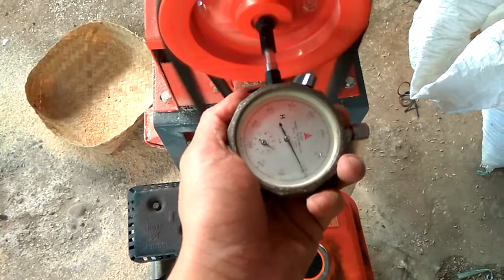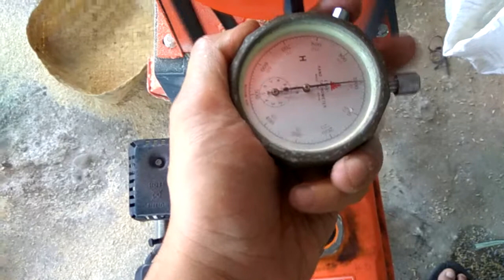Tes rpm kd 400(1)